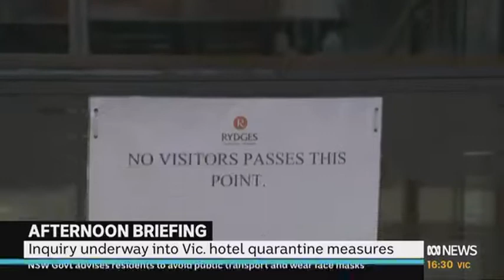Afternoon Briefing - 20/07/2020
Presented by Patricia Karvelas